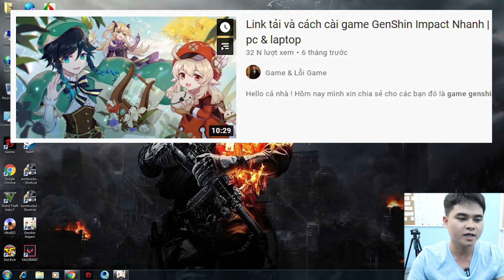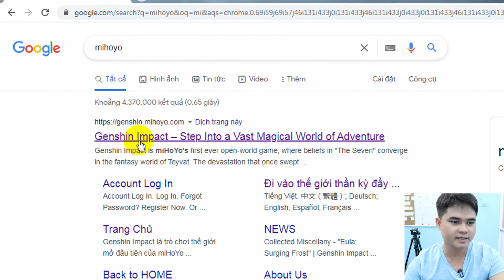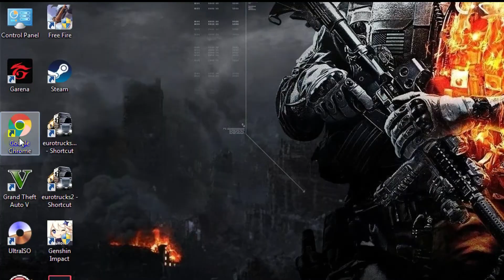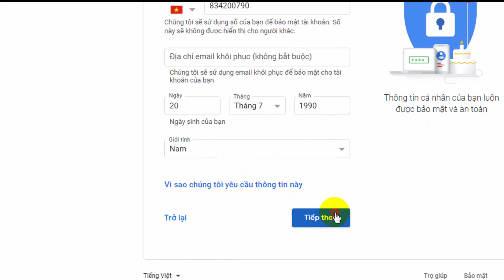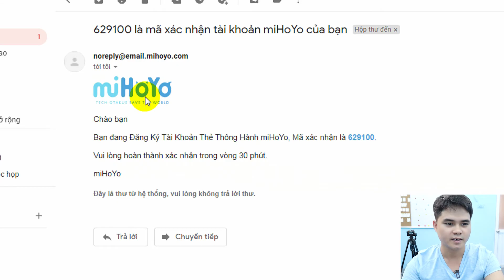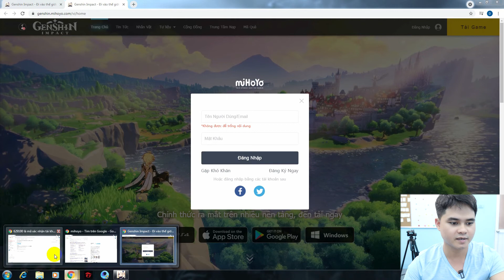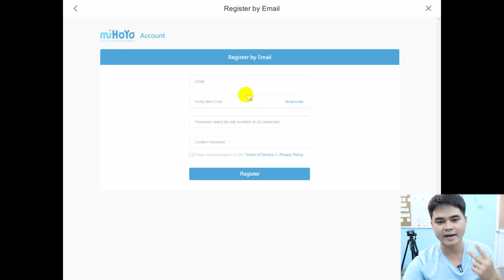Hướng Dẫn Nhanh Tạo Tài Khoản Nick Chơi Game Genshin Impac 2021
Hôm nay mình sẽ hướng dẫn các bạn cách để tạo tài khoản chơi game genshin impact nhé, với tài khoản genshin impack các bạn có thể tạo rất dễ dàng và nhanh chóng, chỉ vài phút là các bạn đã có nick để chơi genshin impack miễn phí rồi.
Chúc các bạn tạo tài khoản nick genshin impact thành công nhé.